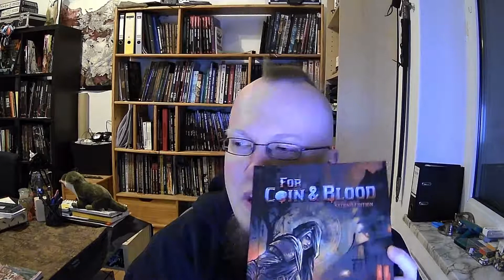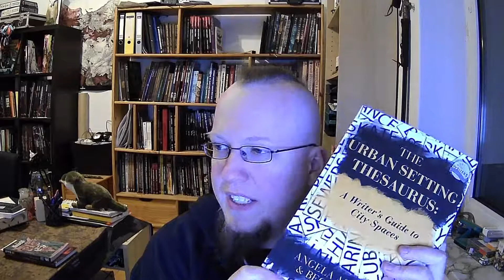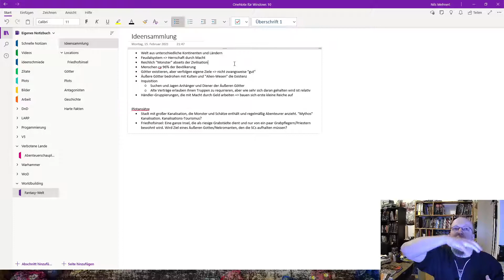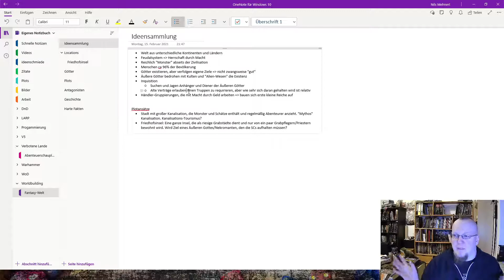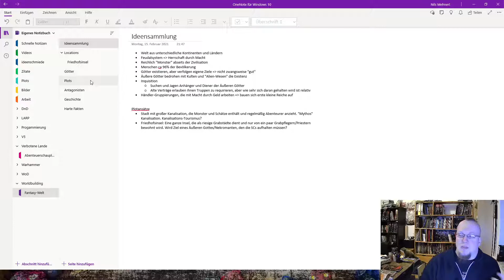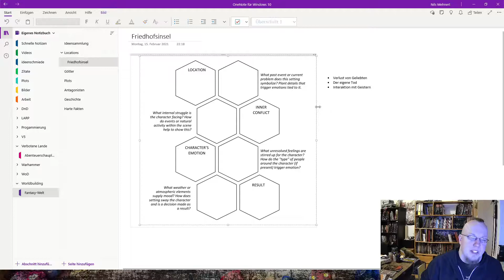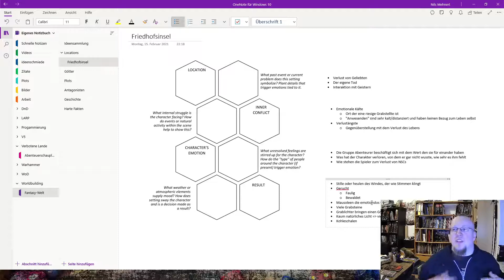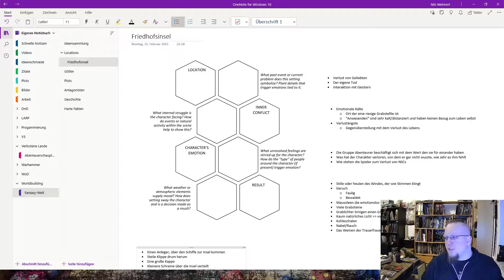Worldbuilding [RPG] eine neue Welt anfangen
*** Worldbuilding [RPG] -- Hier gibt es weitere Informationen ***

Ich starte ein neues Projekt. Bau einer Hintergrundwelt, die ich dann für verschiedene Runden benutzen kann. Dabei geht es mir nicht unbedingt darum eine Masse an Hintergrund zu schaffen. Eher darum einen Pool an coolen Ideen zu sammeln, die ich als Grundlage nutzen kann, um schnell und einfach Abenteuer erstellen zu können. Und auf die Reise möchte ich euch gerne mitnehmen und teilen, wie ich dabei vorgehe.

 *** Worldbuilding [RPG]  ***

 *** Worldbuilding [RPG]  ***